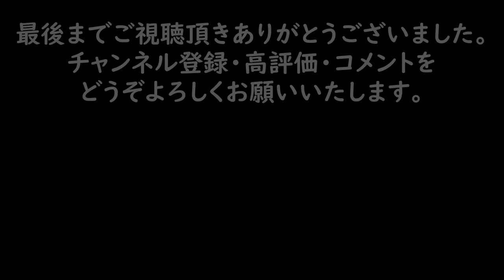【脱サラ古民家DIY】腰崩壊直前！原木薪置き場整備 ZAKUZAKUで植木鉢リメイク 薪活 No.154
今回は、原木薪置き場の整備です。また、前回トイレの壁に塗ったZAKUZAKUがとても良かったので、植木鉢に塗ってリメイクしてみました。

HiKOKI(ハイコーキ) 36V マルチボルト コードレス 集塵丸のこ

過去のキッチン動画はこちらから。

77異種管のつなぎ方　　給水給湯配管キッチンDIY

78猛暑の中寒くないキッチンを目指して壁の断熱施工

79キッチン床の上から新たに断熱材と合板を！

80キッチン使える様になりました！

83漆喰ならパテ無しでも大丈夫じゃないか説